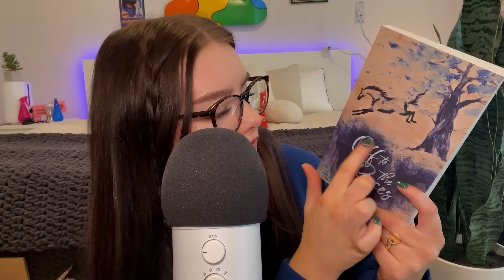ASMR collective haul to help you sleep 😴 sticky finger tapping, fabric scratching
products shown 🤍
black bodycon ribbed dress (skims dupe!!)

💘 for exclusive ASMR videos - vlogs, rambles, & more 💘

🖤 send me a book
💵 amazon favorites

0:00 intro
1:09 halara
5:17 hollister
8:06 hydrojug
9:36 sephora
19:56 books